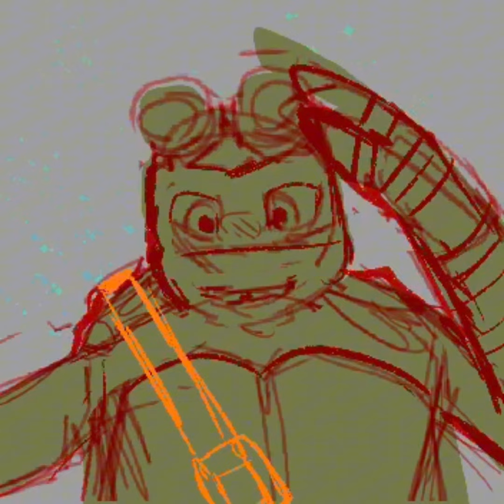Donnie TMNT - Commission :0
This was a Commission i made FOREVER AGO finally posting it TVT WAAAAAAAA tbh i was super happy to get this comm bc i think tmnt looks pretty cool and it deeefinialy made me want to watch it way more.

Credits.
Characters:Donatello from, teenage mutant ninja turtles
Notes: GREAT SONG THO

Time spent (roughly): 4 hours
Total period of time: uh?? Idk anymore
Tools used: Apple Pencil, IPad
Programs used: Procreate, CapCut

I also occasionally post special art there! (too lazy to edit)